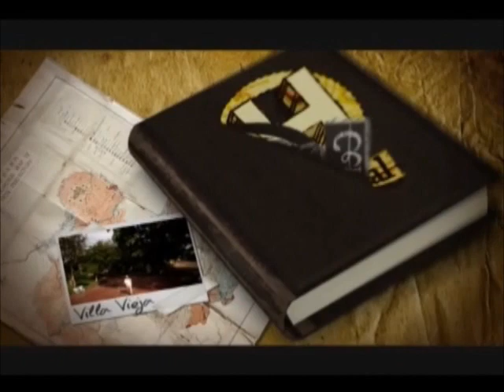Todo lo que vemos - 121 - Televidentes - Perla Molina López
Todo lo que vemos 121 - Televidentes